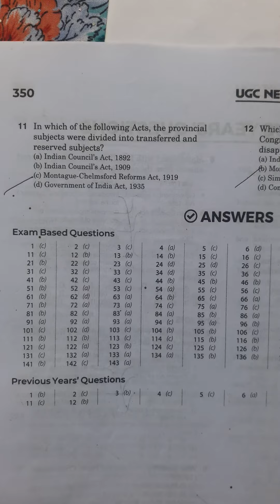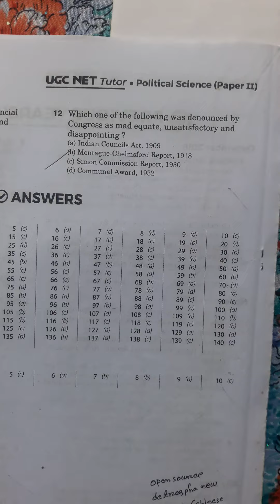PREVIOUS YEAR QUESTIONS CHAPTER18/MCQS QUESTIONS /HISTORICAL DEVELOPMENT AND BASIC STRUCTURE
MCQS QUESTIONS FROM CHAPTER 18 /PREVIOUS YEAR QUESTIONS /HISTORICAL DEVELOPMENT AND BASIC STRUCTURE OF CONSTITUTION /UGC NET 2023 /POLITICAL SCIENCE

in these notes I will give you other information about

What is the structure and parts of the Constitution of India?

What is the basic structure of preamble of Indian Constitution?

What is the basic structure of the Constitution Laxmikant?

What is the basic foundation of Indian Constitution?

What is the basic structure of Indian constitution Class 9?

Who is the father of Constitution?

Who is father of the Indian Constitution?

Who is the mother of Indian Constitution?

Who wrote Indian Constitution?

Who wrote article 370?

Which language is Indian Constitution written?

Who appoints the prime minister?

Who is the first CM of India?

Who is the first woman President of India?

Who is the Governor of India?

Who is the famous President of India?

Who is the vice president of India right now?

Who is our present President?

Who is the speaker of Rajya Sabha?

Who is present Speaker of Lok Sabha 2023?

How many MLA are there in India?

How many MP are there in India?

Who is the current Speaker of India?

Who is the head of Rajya Sabha 2023?

What is the full form of India Party?

Who presides over Rajya Sabha?

Who sits in Rajya Sabha MP or MLA?

Do BJP has majority in Rajya Sabha?